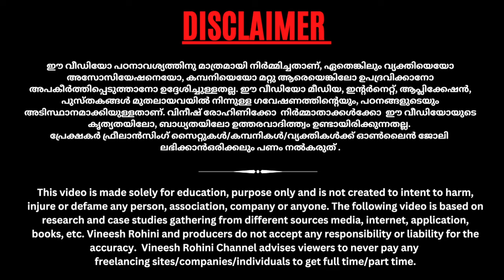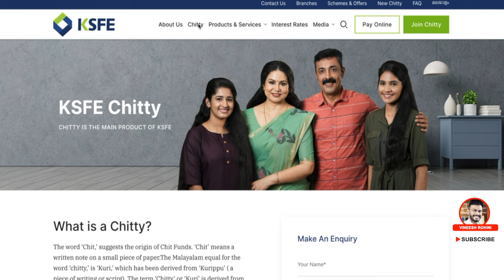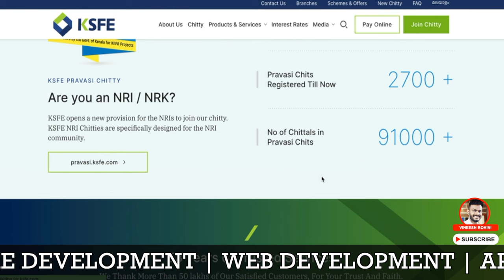KSFE - Best 4 KSFE Chitty For 2024 - KSFE Chitty Plans Malayalam - KSFE Chitty Plans - KSFE Chitty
▶️►Best Crypto & Stock Exchanges
Guyz, Today we will talk about Best 4 KSFE Chitty Plans for 2024.
KSFE Chitty, a unique financial model, has been a cornerstone in empowering countless dreams and building brighter futures for people in Kerala, India, and beyond. This traditional financial instrument, offered by Kerala State Financial Enterprises (KSFE), combines the elements of community, trust, and financial prudence.

At its core, KSFE Chitty is a savings and borrowing scheme where a group of individuals contribute fixed monthly amounts, forming a chit fund. Each month, one member is chosen through a draw to receive the total contributions, providing them with instant access to funds for various purposes, such as education, business, or healthcare. This system fosters a sense of solidarity and financial inclusivity within the community. Moreover, KSFE Chitty promotes disciplined saving habits and financial literacy, encouraging participants to plan for their future wisely. The transparent and regulated nature of KSFE Chitty ensures the security of investments, gaining the trust of participants over generations.